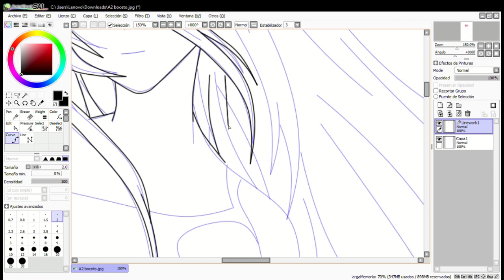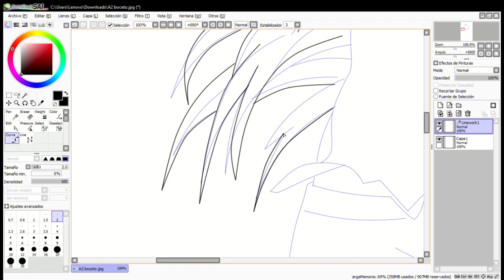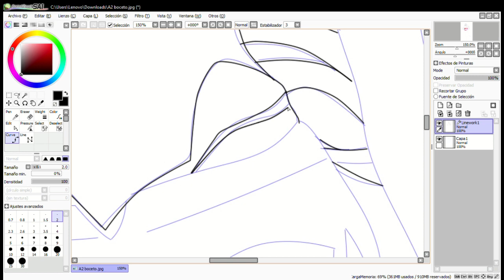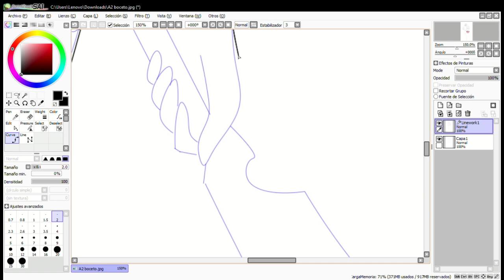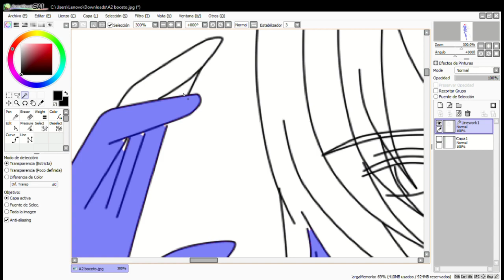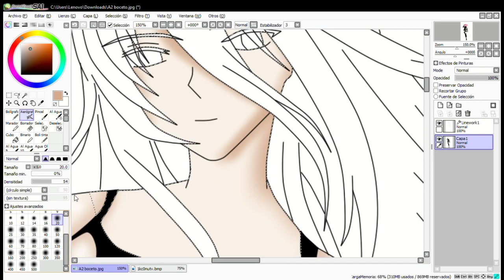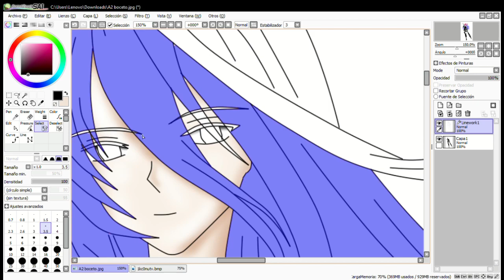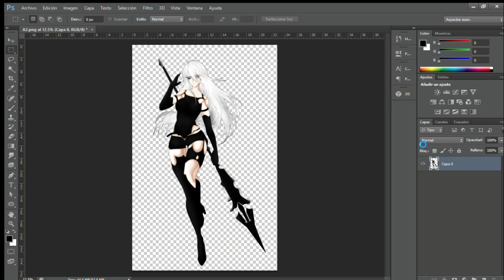Dibujando a / Drawing to: Yorha A2 (Nier: Automata)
Únanse a mi servidor de Discord:
Codigo de Fornite: Elder-Noir
Canal Secundario:
115Noir-1

El primer dibujando a de este año, los video de dibujando a serán un poco mas seguidos este año, ademas tendremos versiones de Dibujando a en vivo, bueno después del anuncio de los próximos videos de dibujando a, como este mes se estreno el anime de Nier: Automata, una de las noticias que no me creía que sera real así que decidí dibujar a alguien de Nier: Automata.
Yorha 2B seria muy obio ademas la ya la dibuje, al igual a Commander White  (Yorha Commander), asi que decidí dibujar a Yorha A2, me tomo 5 horas en hacer el dibujo, asi que espero que les guste este nuevo video ya que disfrute dibujar a esta Yorha A2 como todos los videos de Dibujando a en el canal,  espero que les guste este nuevo video denle un like, suscribanse al canal  si quieren pueden unirse a los miembros del canal para apoyar el canal, esperen nuevos videos, si quieren ver el dibujo terminado pueden verlo en el twitter del canal o en la pestaña de comunidad del canal.

The first drawing of this year, the drawing videos will be a little more followed this year, we will also have live versions of Drawing, well after the announcement of the next drawing videos, as this month the anime of Nier: Automata, one of the news that I didn't believe was real so I decided to draw someone from Nier: Automata.
Yorha 2B would be very obvious, also I already drew her, just like Commander White (Yorha Commander), so I decided to draw Yorha A2, it took me 5 hours to do the drawing, so I hope you like this new video and enjoy draw this Yorha A2 like all the videos of Drawing a on the channel, I hope you like this new video give it a like, subscribe to the channel if you want you can join the members of the channel to support the channel, wait for new videos, if you want To see the finished drawing you can see it on the channel's twitter or in the channel's community tab.